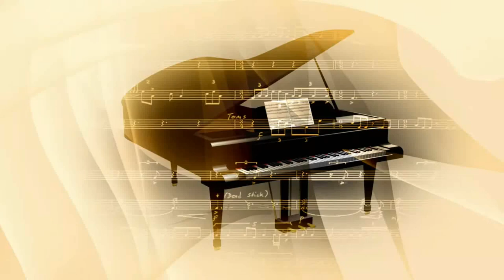Romeo & Juliet film theme Technics Piano Peter Hayward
Nino Rota's beautiful theme music from the 1968 film version of "Romeo and Juliet" - played here "live" by Peter Hayward, on his Technics SX-PR804 piano.
Here's hoping that you enjoy this lovely melody, and it helps to add a little extra calm and relaxation to your weekend.
Stay happy, stay healthy & safe... and keep smiling... have a good weekend.
Cheers - Peter H.